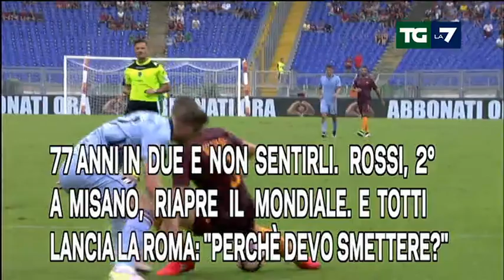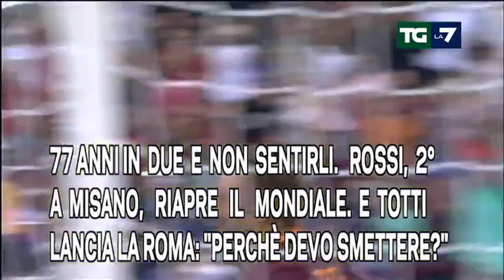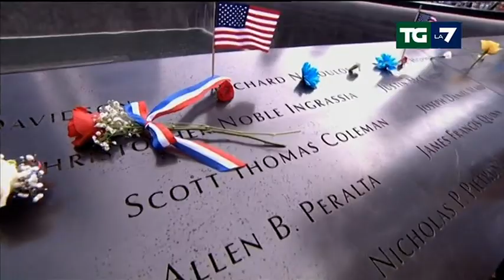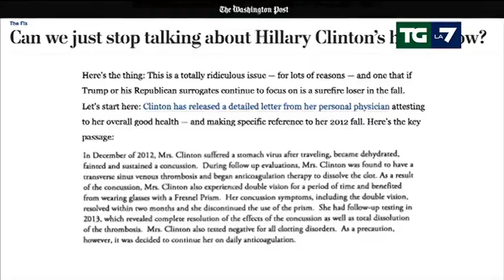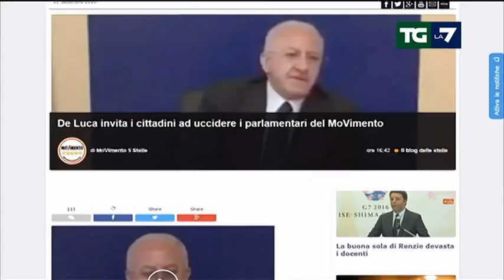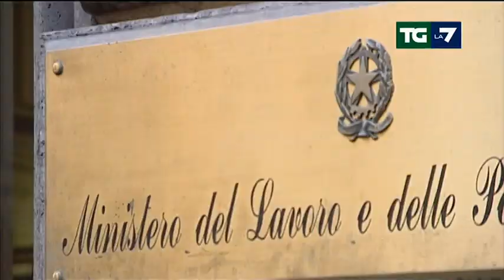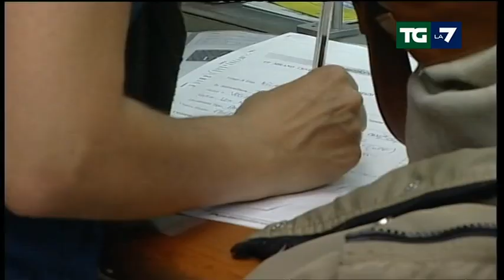Edizione delle ore 20.00 del 11/09/2016